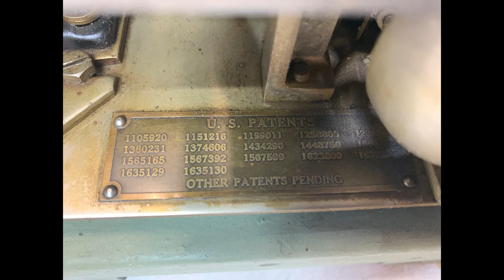Western Union 2-B printer #2